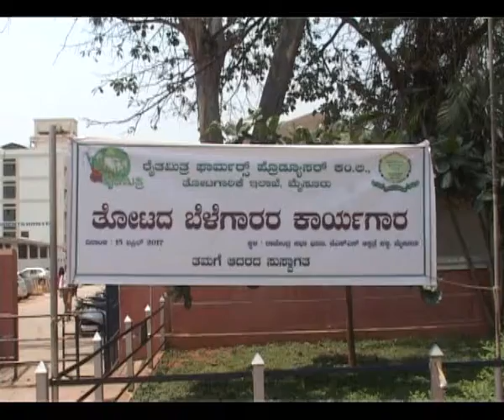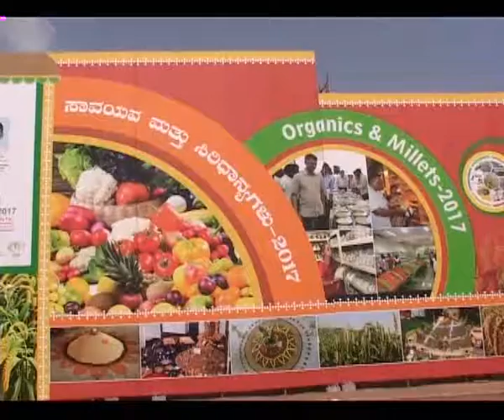Krishivarte 26 4 2017